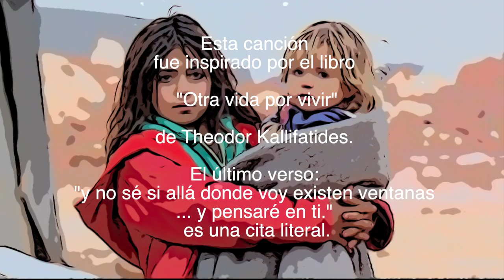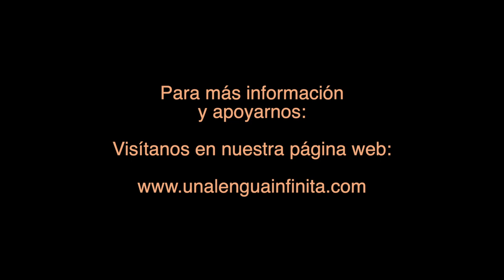Me quedaría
Para apoyarnos, visita e inscríbete a nuestro newsletter.

Me quedaría es una canción sobre u hecho real. Hay más de 250 millones de personas desplazadas en el mundo. Invitamos a reflexionar sobre los motivos más allá de los conflictos armados.

La canción nació de la lectura de “Otra vida por vivir” de Theodor Kallifatides. De hecho, la última estrofa (en la coda) es una cita literal del libro.

Música y texto: Una Lengua Infinita (Mundo)
Voz principal: Sebastian Caro (Chile)
Voz: Camila (Argentina)
Sireno: Udo Lampe (Alemania, España)
Cellos: Noelia Díaz (Argentina)
Piano: Anastassiia Zdvizhkova (Ucrania)
Vientos: Joakim Tofgaard (Suecia, Estados Unidos)
Percusión: Larry Salzman (Estados Unidos)
Bajo: Maciek Chojnacki (Polonia)
Guitarra: Udo Lampe (Alemania, España)
Sonido: Jan Stahlmann (Alemania)